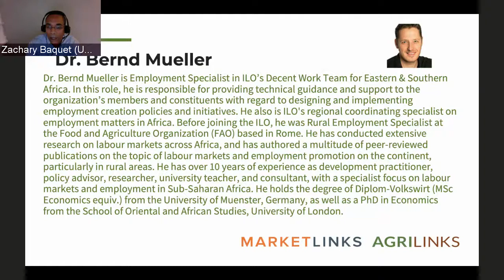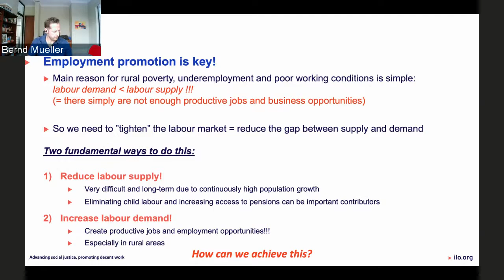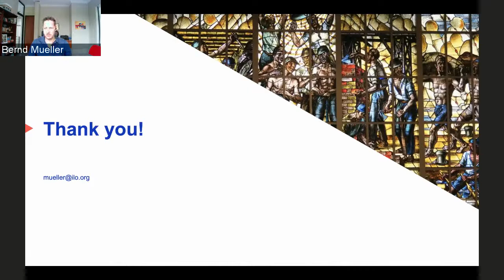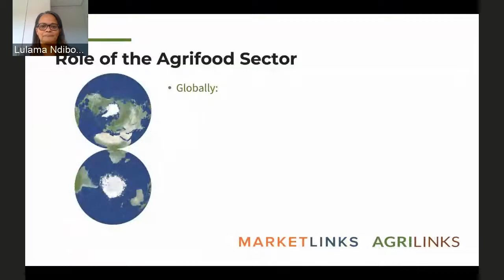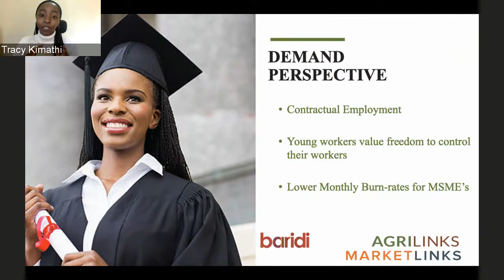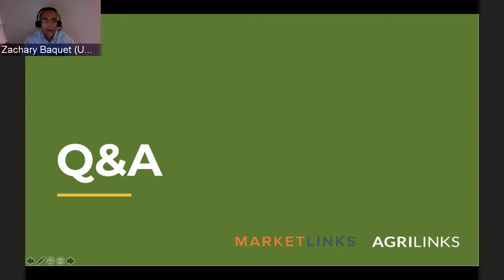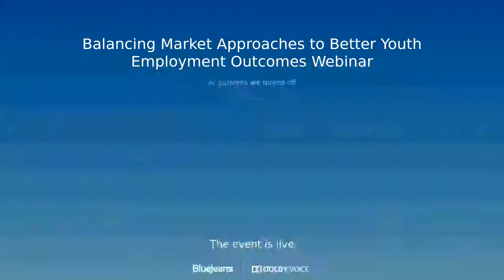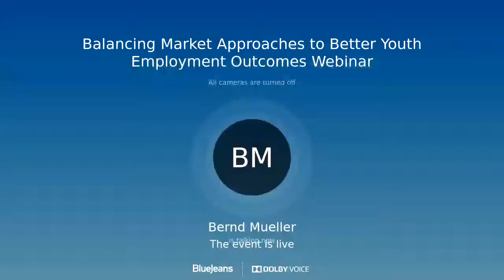Balancing Market Approaches to Better Youth Employment Outcomes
The largest generation in history is entering the workforce, seeking opportunities to improve their lives and livelihoods through gainful employment. How many jobs are available and what type of jobs they are (e.g., formal versus informal) in large part defines if or how much young people are able to avoid poverty, have food security and a healthy diet, contribute positively to their communities and other outcomes. In many of the contexts in which USAID works, this means employing more people than have been employed in older generations and improving the overall quality of jobs to help deliver economic transformation.

Employment creation activities are often categorized into one of two categories: supply-side or demand-side approaches. Supply-side approaches are those that strengthen the supply of the workforce and usually focus on providing job-relevant skills to prospective job seekers so that they will be better equipped to enter the workforce. Demand-side approaches seek to increase demand for more workers by encouraging job creation through private sector engagement, market systems development and/or policy change. These two types of approaches each have their benefits and drawbacks — you can’t train youth into jobs that don’t exist, but youth also need to be trained in the skills required for jobs that are or become available.

In this webinar, we will hear from panelists working on youth employment issues in international development on their perspective for how to balance out supply- and demand-side approaches to deliver better youth employment outcomes. We hope that attendees will leave the event knowing more about how to assess when each approach is useful, the drawbacks of focusing on only one of the two approaches and how to successfully implement activities that address supply- and demand-side aspects simultaneously.